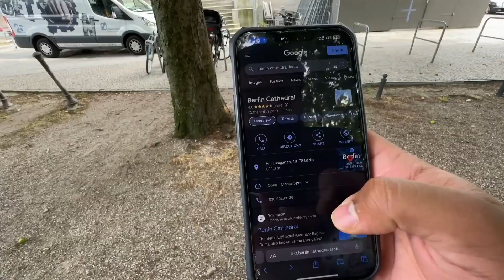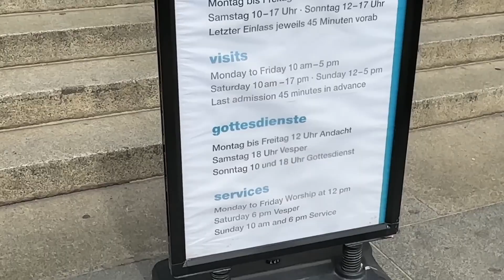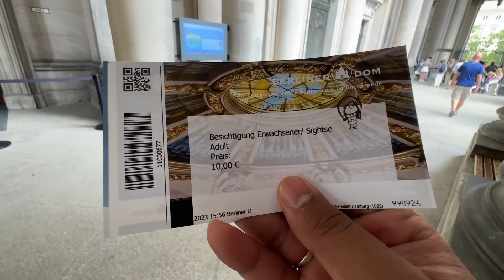Germany Mein Sab Kuch Itna Sundar Kyu Hai 😳